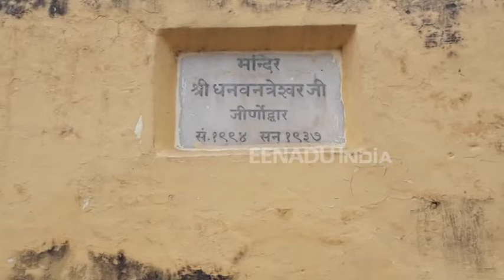जानें क्यों है बनारस का यह कुंड खास, लोग रोज पीते हैं यहां का पानी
वाराणसी: मंदिरों का शहर बनारस अपने आप में खास है हर गली में एक मंदिर है, जिसका अपना ऐतिहासिक महत्व है. बनारस में ऐसे बहुत से कूप और कुंड हैं जो खुद में अपनी महत्व समेटे हुए हैं. ऐसे में एक धन्वंतरी कूप है, जिसके पानी को लोग औषधि के रूप में प्रतिदिन सेवन करते हैं.